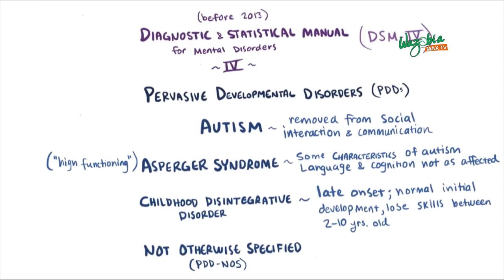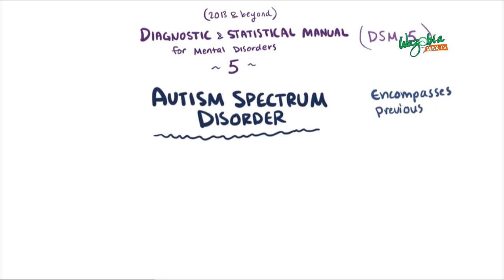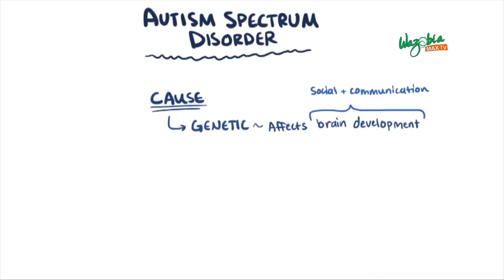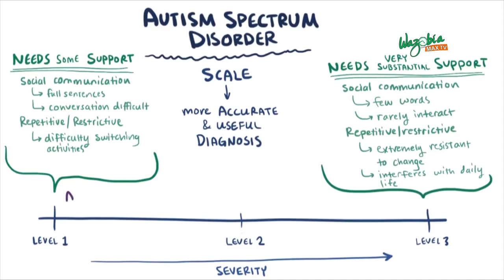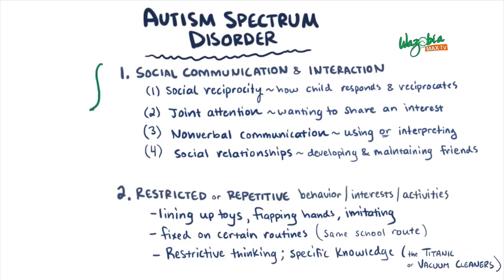HOW TO CARE AND RAISE A CHILD WITH AUTISM - Dr. Andrew Ugo wazobiamax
Autism is a developmental disorder characterized by difficulties with social interaction and communication, and by restricted and repetitive behaviour.